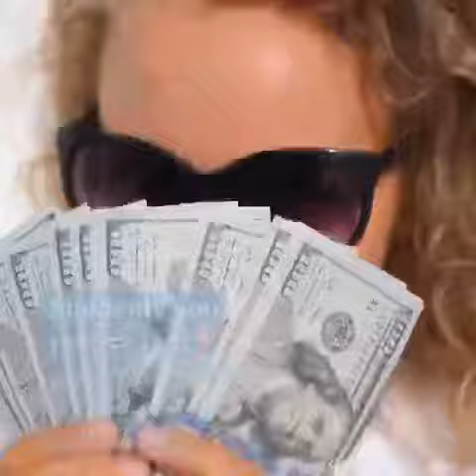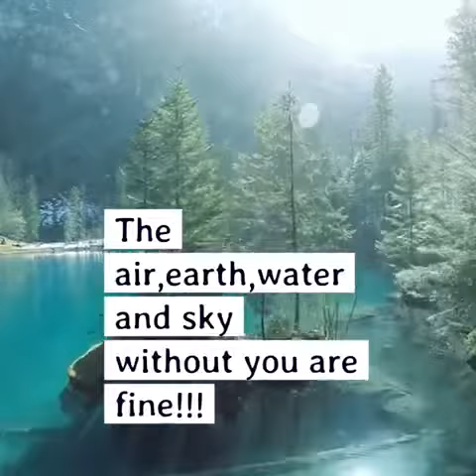All of a sudden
Disney is Not Magic